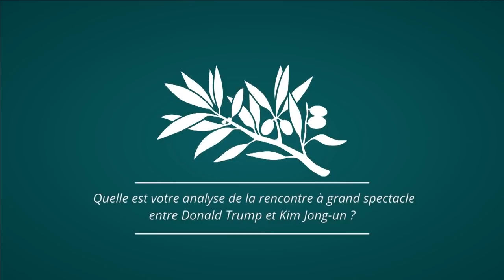Mélenchon VS Asselineau sur le G7 et Trump